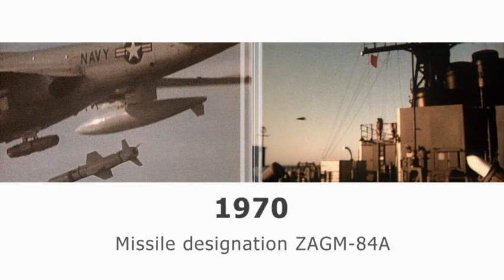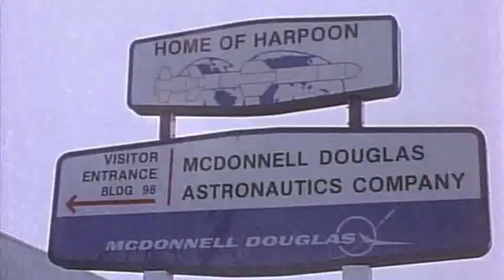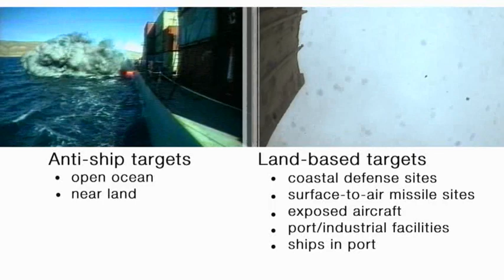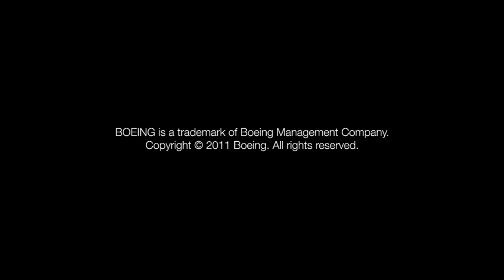Harpoon missile meets 40-year milestone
Originally built in response to the U.S. Navy's urgent need for an all-weather, long-range, anti-ship missile during the Cold War, Boeing's Harpoon missile system has been the world's premier anti-ship missile for the past 40 years.